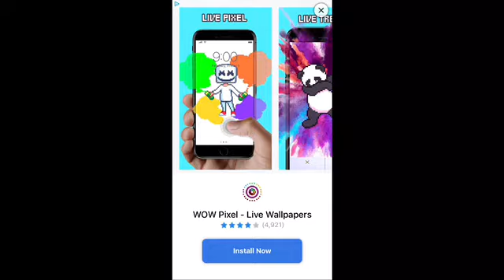Jacob is officially depressed